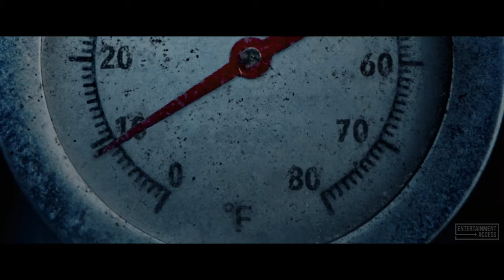THANKSGIVING Trailer (2023) Addison Rae, Horror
Watch the official trailer for Thanksgiving! In theaters November 17, 2023.

A slasher comes to a small Massachusetts town with the intention of creating a Thanksgiving carving board out of the town's inhabitants.